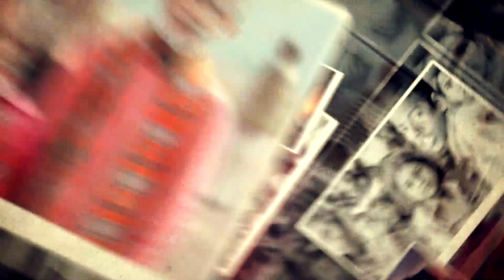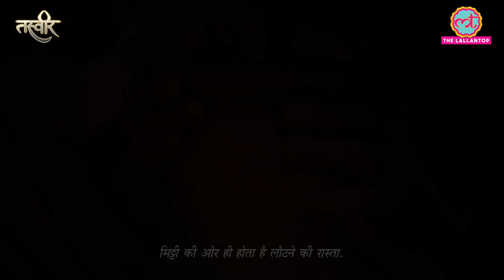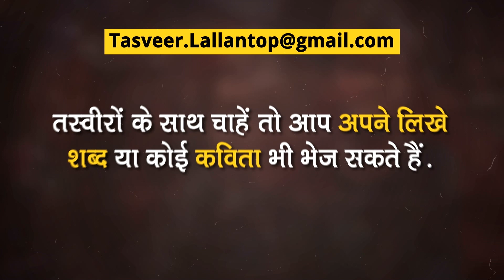Tasveer: Kashmir तब सबसे ज़्यादा खूबसूरत लगता है, जब वो खबरों में नहीं होता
In this edition of Tasveer, we bring you some of the latest and positive photos of Kashmir. Ranging from Dal Lake to Kashmiri potter, from Srinagar to summer. Enjoy different colours, moods, themes, templates of one heaven. Kashmir.